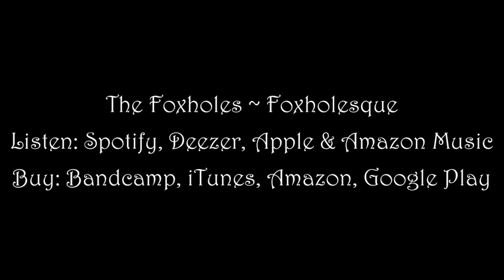The Foxholes - Orbe (Official Lyric Video)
Lyric Video for the song Orbe by The Foxholes (cc) 2020